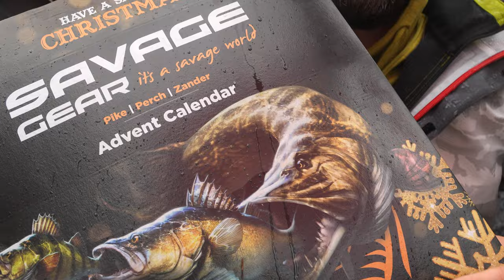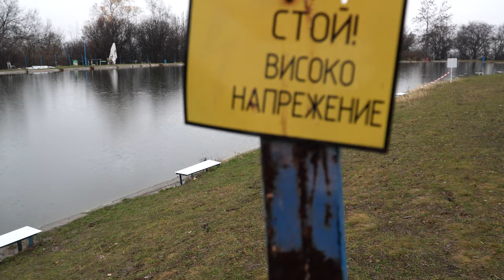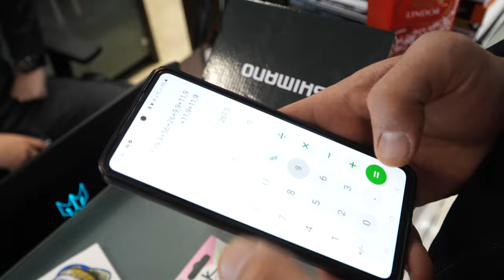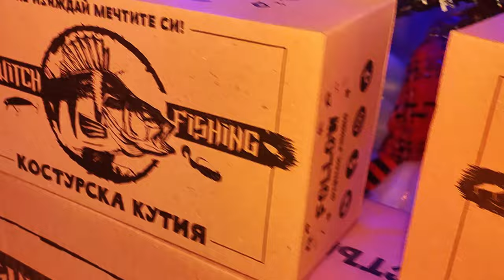ЛОВИМ ШАРАНИ с РЪЦЕ! КОЙ СПЕЧЕЛИ ПАРИТЕ?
Taкъмите, които ползвам са:
► ВЪДИЦИ за ЩУКА, БЯЛА РИБА и РАСПЕР: